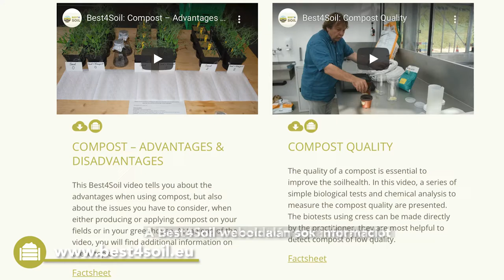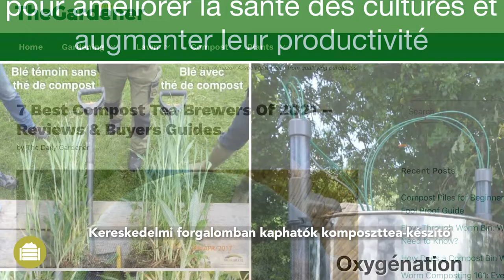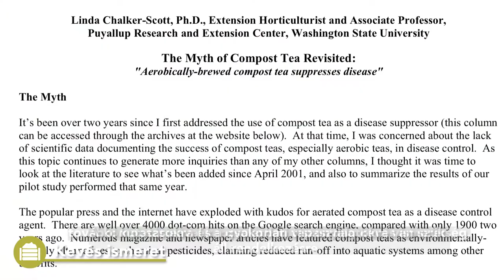KOMPOSZT TEA: GYAKORLATI INFORMÁCIÓK, ELŐNYÖK ÉS HÁTRÁNYOK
A komposzttea előállítása és alkalmazása viszonylag új gyakorlat. Kihasználja a komposztban található mikroorganizmusok és más értékes vegyületek nagyfokú változatosságát.